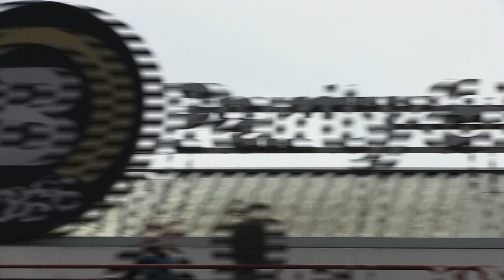BROs BEFORE HOs making-of (part 2/4)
5 december 2013 in de bioscoop.

Blowen, zuipen en zoveel mogelijk chicks regelen. Dat is het leven van videotheekmedewerker Max (Tim Haars) en zijn geadopteerde broer Jules (Daniël Arends), tevens beste vriend. Samen hebben ze een pact: ze willen nooit een relatie want dat is te veel gezeik.  Zij leven het leven waar elke man van droomt, totdat ze allebei verliefd worden op Anna (Sylvia Hoeks).